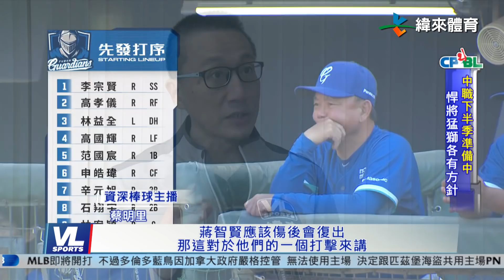7/22 富邦統一如何面對下半季 讓明里叔叔來告訴你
中職下半季展望,墊底富邦要翻身,胡弟事件之後怎麼團結是個難題,但明里哥推薦蔣智賢復出或許會是紅中笑呵呵解藥.

那統一最嚴重就是打不贏中信,而且彈力球下半季更換回來之後,傑尼獅如果無法繼續轟不停,要怎麼打進季後賽呢,大餅教練加油囉.